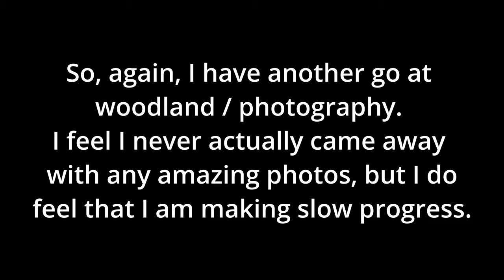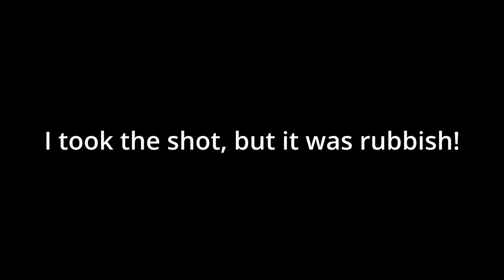Photographing Waterfalls & Autumn Woodland scenes. Padley Gorge - the Peak District. Sony a7iv.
I keep blaming my OCD, as everything looks too busy for my liking. However, this week, my wife and I went to Padley Gorge in the Peak district. I wanted to try and capture some of the Autumn colours and have a bit more practice at my photography weak points. I don't feel as though I came away with any photos that I am proud of or any that I would call "good photos", but another session of practice cant be bad, can it? Returning to the fact that I think my struggle with woodland photography is the fact that its "too messy for my OCD", my favoutite photo was the "most cluttered, hectic" one I took that day. Any ideas which one it was?